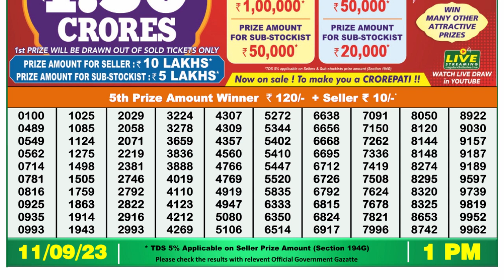Nagaland Lottery Sambad Live 1pm 11.09.23